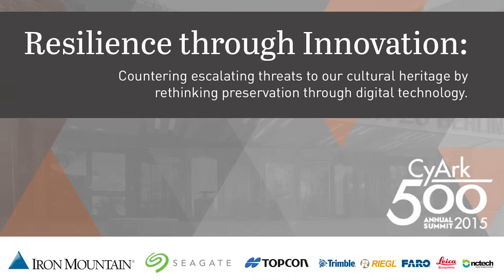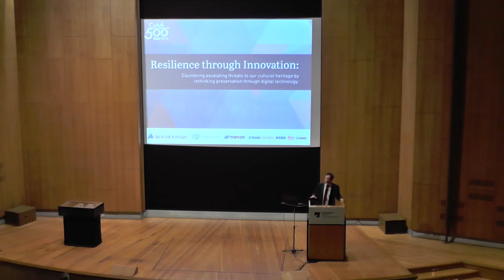CyArk 500 2015 - Stefen Weber